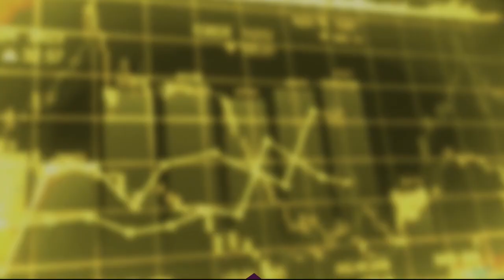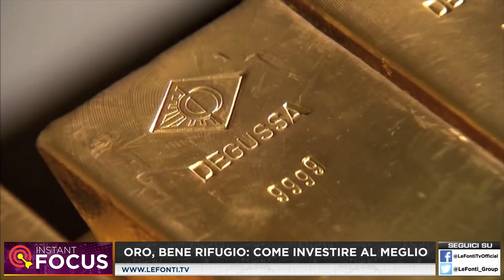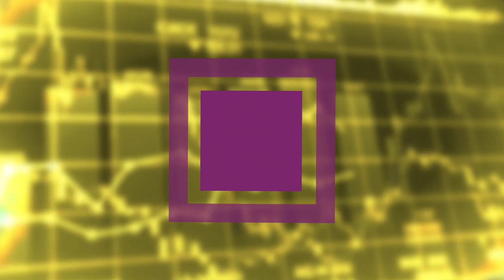ORO, BENE RIFUGIO, COME INVESTIRE AL MEGLIO